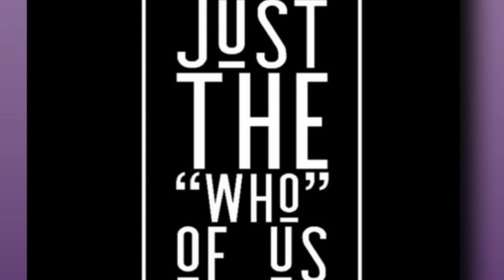Expectations with Martin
In this week's episode, Martin is back to talk about his most recent #1 BEST SELLING masterpiece "Worrier to Warrior".
Martin and I discuss not only his book but his own journey with emotional growth, how to stop, think, and then react rather than responding with emotionally charged responses "in the moment". As well as, discussing my own experience with learning to use this method in my own life as well as choosing to focus more on our responses and less on the expectations we set for others!
to purchase his books, coaching services, card deck, and more!